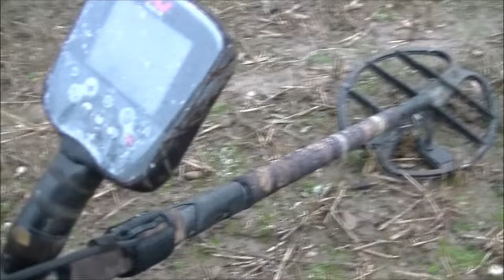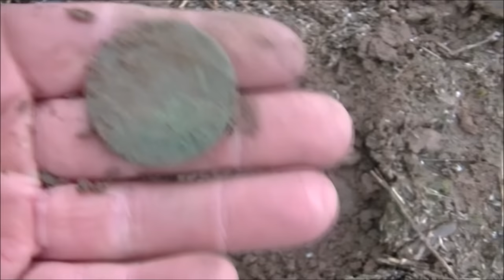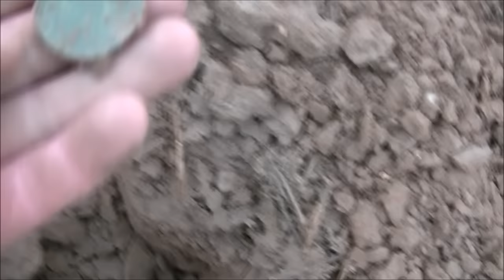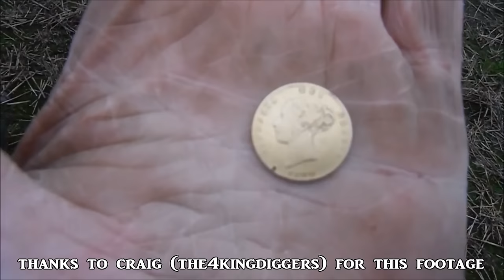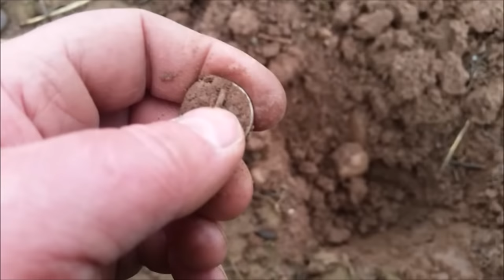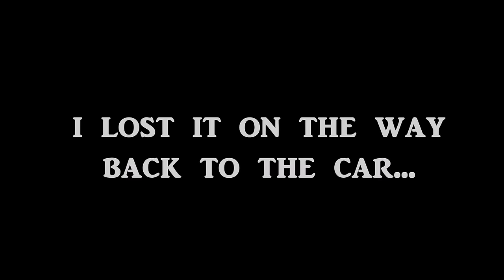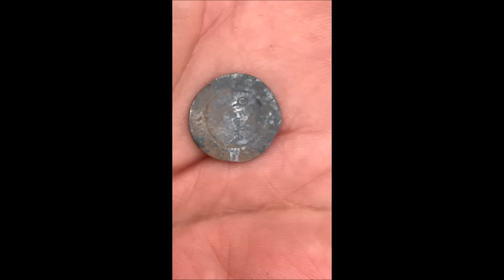Great Youtuber Metal Detecting Weekender in Shropshire ( February 2017)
Huge thanks to Rich from Richbiss Detecting for the invite to spend a couple of days digging with some really nice detectorists - a great time was had by all.
I set off with the mindset that even if I found nothing I'd be happy just to meet some of the people I'd been communicating with and watching for many years on Youtube. I was not disappointed as I loved the crack and found bugger all. lol
However there were some great finds made by some people - big thanks to everyone who shared the footage and allowed me to get a decent video out.
Please check out the following channels:
Unfortunately Tommy Turbo couldn't make the weekend but has a great detecting channel - check him out
The place we stayed at was called Patshull Park Hotel and you can check it out
It is a very nice hotel and the staff are very friendly.

GEAR LINKS:
Ridgeline smock
Harkila pro hunter boots
Harkila dayhiker socks
North Face fleece
Tak lightweight down jacket

FILMING EQUIPMENT:
Panasonic HC-VX870 HD camcorder
+Rode stereo microphone
+Rode 'deadcat' mic cover
JVC Everio quad proof HD camcorder
+Rode 'deadcat' mic cover (opened up and held between tripod and camera base)
Zomei Z666 tripod
Manfrotto MTPIXI-B PIXI mini tripod

If you've enjoyed this video please check out the playlists on my channel for hundreds more  - on a variety of subjects.
Pondguru